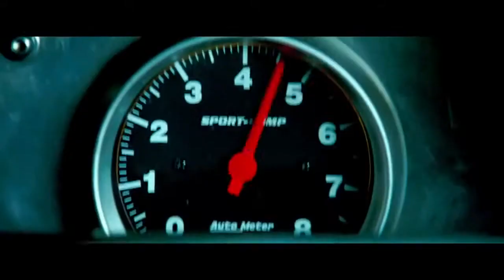Furious 7 Official IMAX Trailer (2015) - Vin Diesel, Paul Walker Movie HD